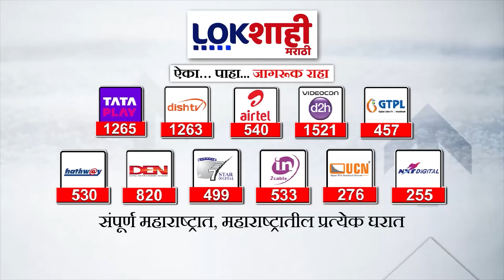Headlines : संध्याकाळी 6.30 हेडलाईन्स : 16 February 2024 : Lokshahi Marathi | Top Headlines